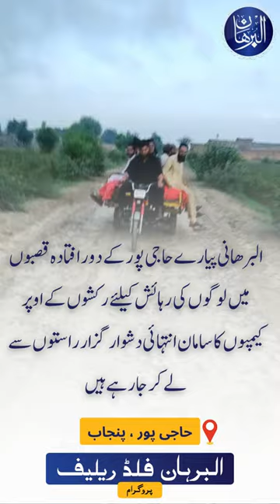Al-Burhani volunteers has been carrying camp supplies on rickshaws in Hajipur